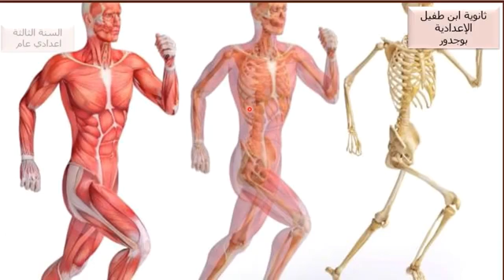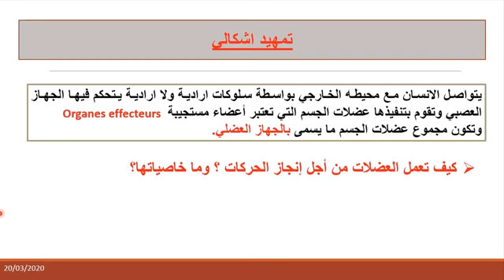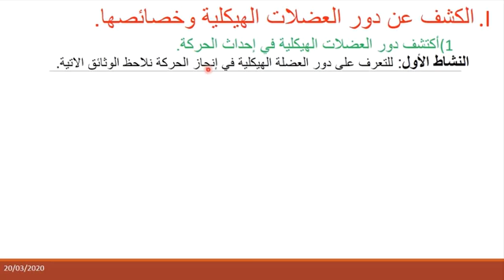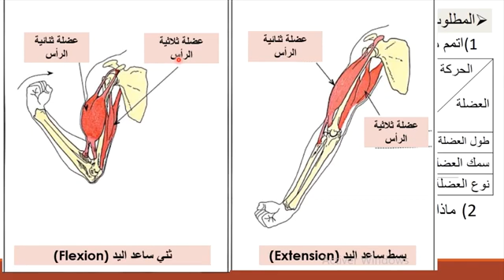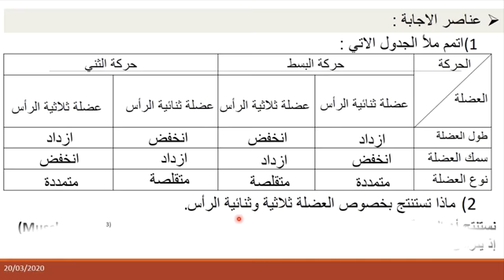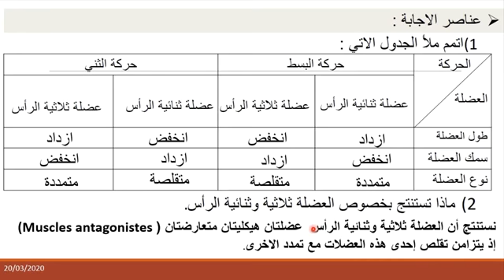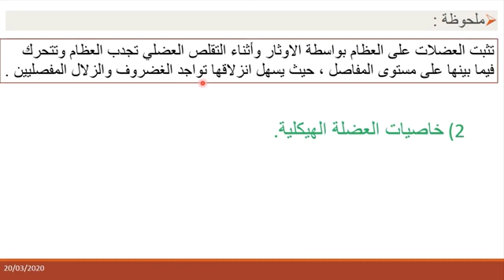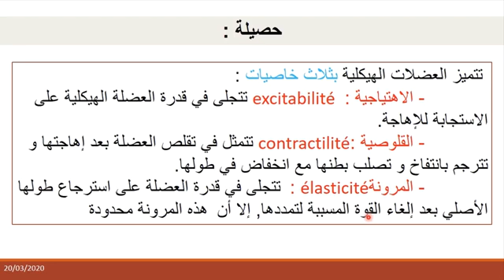3ASC SVT sem25 درس الجهاز العضلي الجزء الأول